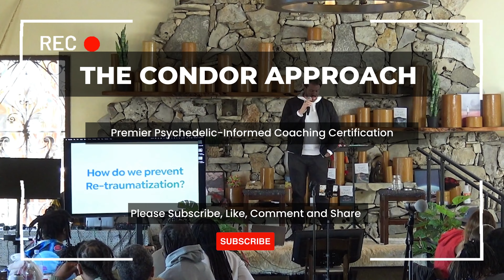The Key to Emotional Well-being with The Health Continuum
In this video, Tah Whitty delves into the concept of the health continuum and its connection to emotional well-being. We challenge the traditional view of health as the absence of disease and introduce the idea that true health is the state of ease. By understanding the continuum, we can explore the various aspects of ourselves that contribute to our overall well-being. We discuss the ongoing process of healing, the importance of relationships in our healing journey, and the dynamic nature of our bodies. Join us as we unravel the key to emotional well-being and explore the transformative power of the health continuum.

Key Points:

Each individual is a result of the convergence of 4,000 ancestors in the last 400 years, making you a unique gift.

Health is not simply the absence of disease but rather the state of ease.
The health continuum represents the spectrum between dis-ease and ease.
Health is constantly fluctuating and never static.

Healing is an ongoing process that involves different aspects of ourselves, including spirit, mind, construct, heart, body, biome, and relationships.
Relationships play a significant role in our healing journey, and creating ease in our connections is crucial.

Healing is a creative process, and our bodies are constantly adapting and transforming.

The health continuum reflects the current location of our well-being.